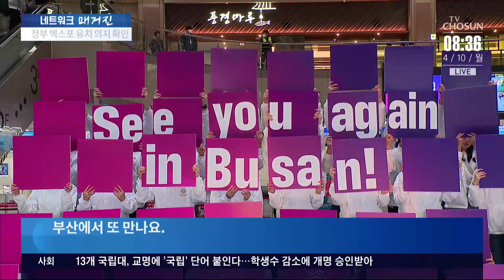"부산에서 또 만나요" 엑스포 실사 종료…성과와 과제는?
2030 월드엑스포 실사단이 사흘간의 부산 실사 를 마치고 출국했습니다. 부산시는 앞으로 4차 PT 준비와 함께 각 회원국들과의 맞춤형 교섭을 통해 표심 잡기에 나설 계획입니다.